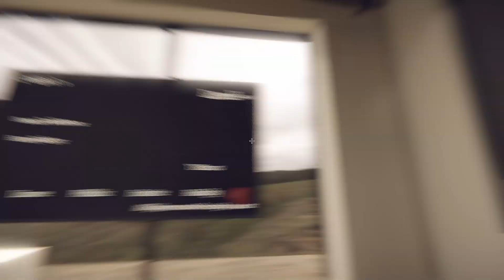We're Too Dumb For This Escape Room Game - Escape First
My friend and I try out this escape room game and it didn't go too well. Apparently we are to stupid to figure out the first puzzle. Somehow in the end  even though we figured it out I still feel stupid.